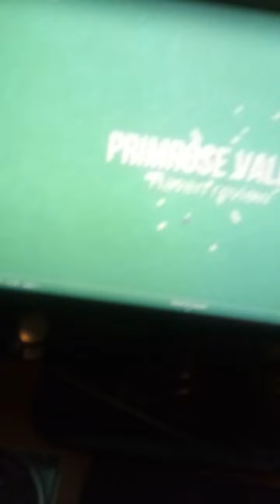Primrose Valley Holliday Caravan park Part 2